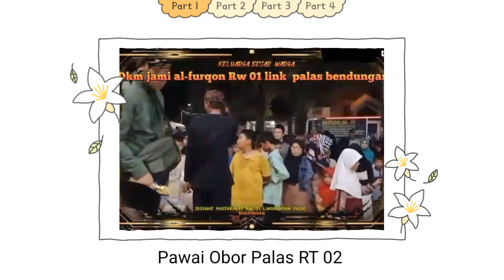PAWAI OBOR 01 MUHARRAM 1446 HIJRIYAH: MERIAHNYA PERAYAAN TAHUN BARU ISLAM!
Sambutlah Tahun Baru Islam yang baru dengan cara yang meriah dan spektakuler bersama kami! Tonton video pawai obor 1 Muharram 1446 Hijriyah yang menggambarkan momen yang epik dan tidak terlupakan dalam sejarah Islam. Saksikan kegembiraan dan semangat yang membara dalam pawai obor terbesar yang pernah ada, dan simak para peserta memakai pakaian tradisional dan membawa obor yang menyala-nyala melintasi kota.

Jangan lewatkan untuk melihat secara langsung bagaimana pawai obor yang luar biasa ini menginspirasi jutaan orang di seluruh dunia dan dirayakan dengan sukacita. Dari tari-tarian hingga musik, dan penampilan-penampilan menakjubkan, video pawai obor 1 Muharram 1446 Hijriyah ini pasti akan membawa Anda ke dalam dunia yang penuh dengan kegembiraan dan semangat.

Jangan lupa untuk memberi tahu kami tentang pengalaman Anda di kolom komentar di bawah ini dan bagikan video ini dengan teman-teman dan keluarga Anda yang ingin melihat betapa meriahnya perayaan Tahun Baru Islam.